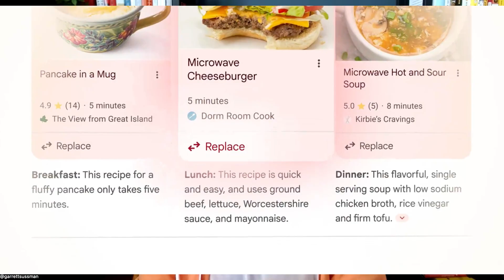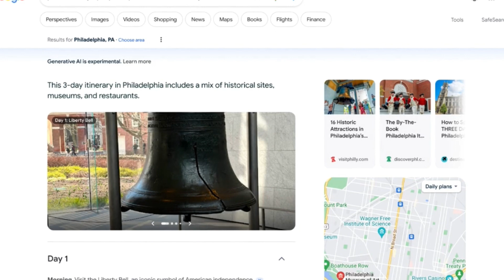AI Overviews (SGE) - Google IO and Search - An SEO Weekly Special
We just found out all about AI overviews, the rebranded version of SGE.

Big Announcement: The Search Generative Experience has been rebranded as AI Overviews and will launch this week.

Liz Reid on AI Overviews - uses:

• Real-time info (knowledge graph)
• Algorithmic Systems
• Customize Gemini for Search

AI Overviews can understand:

Multi-step reasoning in Google search: Ask multiple questions at the same time and conduct planning. (Meal Planning, Itineraries, Events)

Ex. Search for location with multiple criteria all at the same time.

A new AI-Organized Search Results Page:

• Clusters of results.
• Contextual Factors.
• Rolling out when you look for inspiration (dining, recipes, books, etc.)

WHOA. Ask with video. That's intriguing.

Gemini and Search figures out the video frame by frame. Stitches it together in AI-organized result.

Also, time to update some articles.